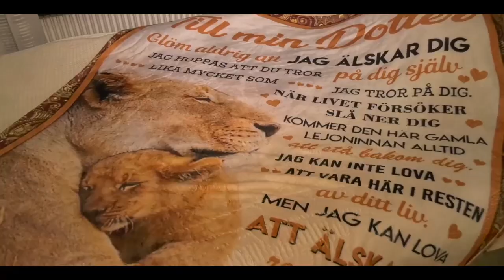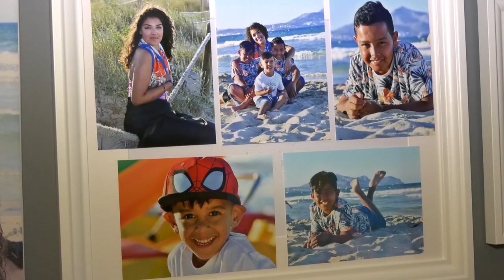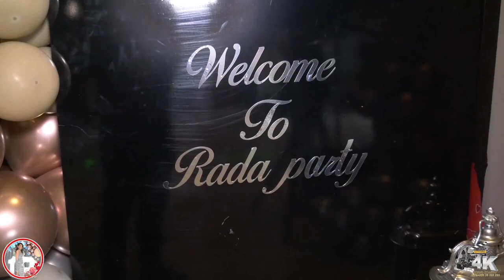Polnoletsvo - 18 Rodenden na Radmila